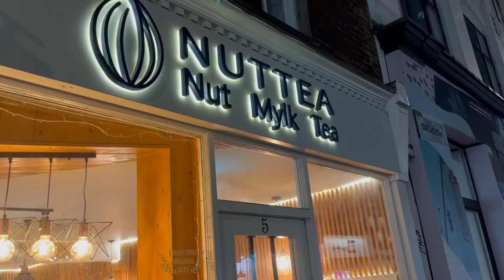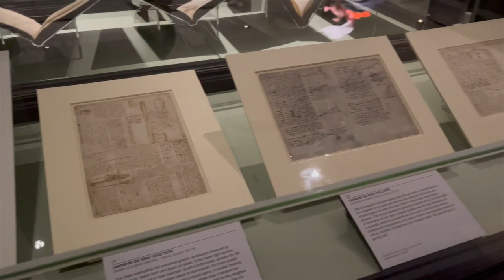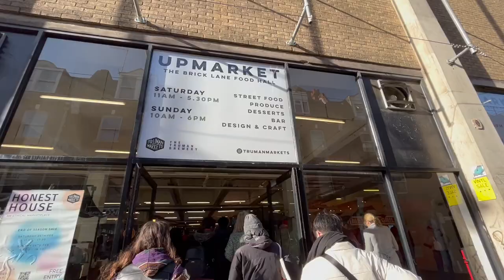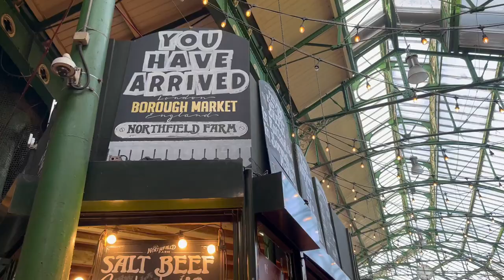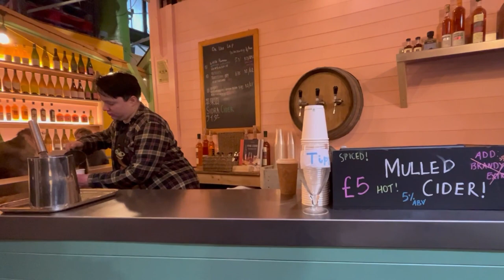London Travel Vlog: Camden Market, Borough Market, Tower Bridge & More! | 倫敦自由行：肯頓市集、波羅市場、倫敦塔橋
I traveled to London for 3 days in Feb 2023!

Places visited:
00:16 Day 1
📍 St James's Park
📍 Buckingham Palace
📍 Hyde Park
📍 Soho

02:25 Day 2
📍 Camden Market
📍 Primrose Hill
📍 St. Pancras Station
📍 The British Library

05:17 Day 3
📍 Brick Lane
📍 Borough Market
📍 London Bridge
📍 Monument to the Great Fire of London
📍 Tower of London
📍 Tower Bridge
📍 London Eye
📍 Big Ben
📍 Chinatown